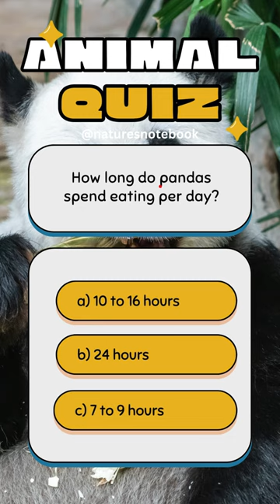Quiz Time! 🐼 Guess how long pandas spend munching each day?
🎬 Follow me for more animal trivia & dive into detailed videos on, my YouTube channel!